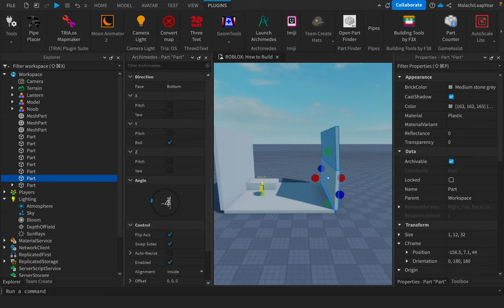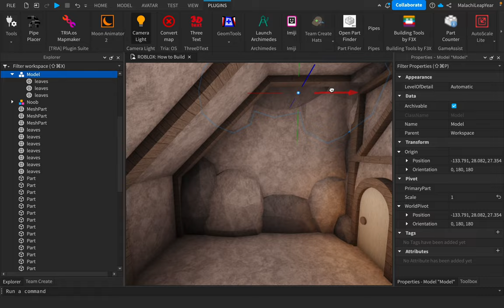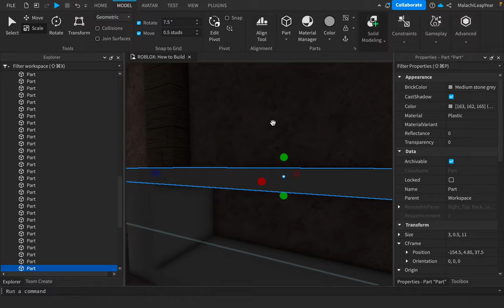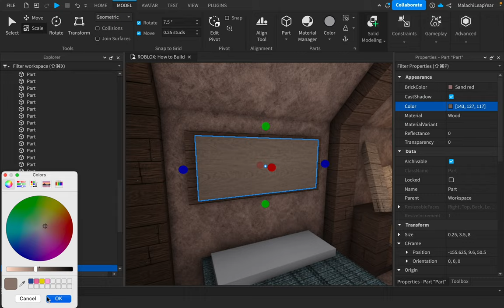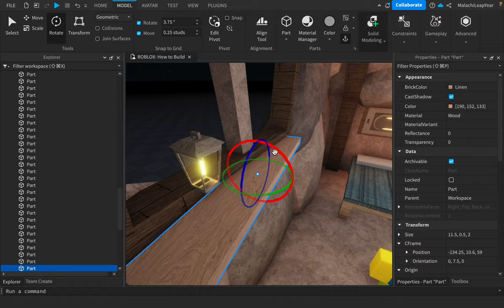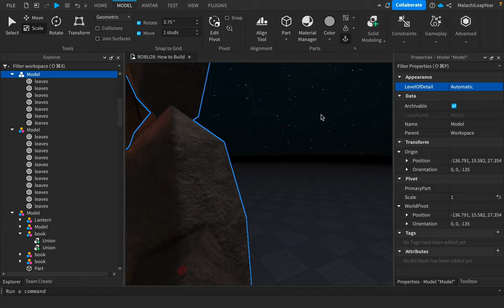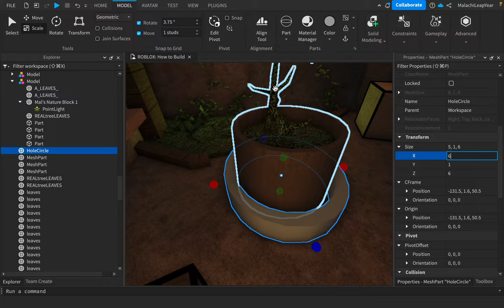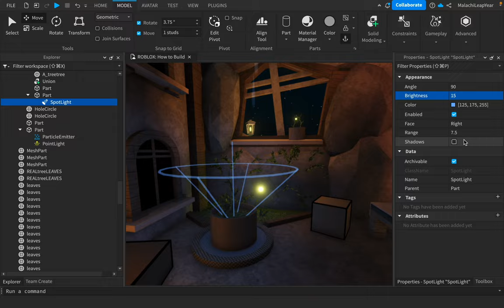Mini Cave Home [Speedbuild] | [Timelapse] (Roblox Studio)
As for this being the third speed build, I was not really sure what to call this but this is a home built inside a cave. This home is pretty small so I decided to call it a "Mini Cave Home". Again, I am still trying to stay consistent with the thumbnails and upgrading quality.

This build is again very different than the building I normally do in ROBLOX Studio. Though, this was pretty fun to build! I'll aim to make more speed builds in newer uploads.
Time Taken: About 48 minutes & 35 seconds